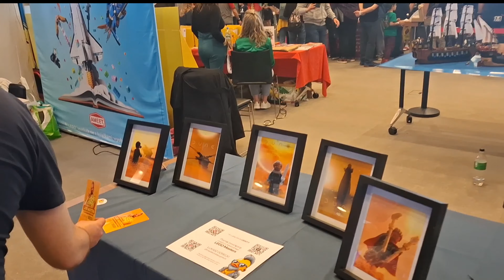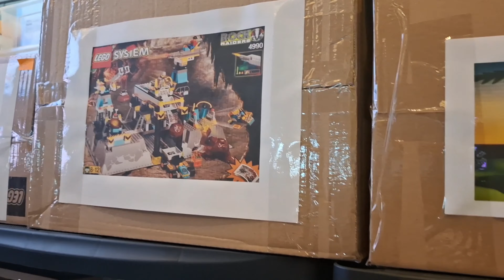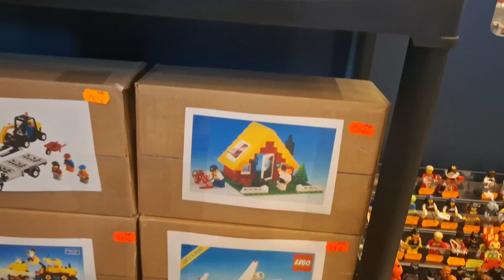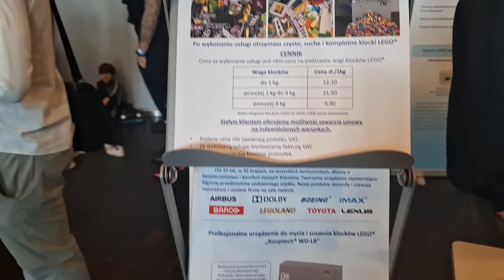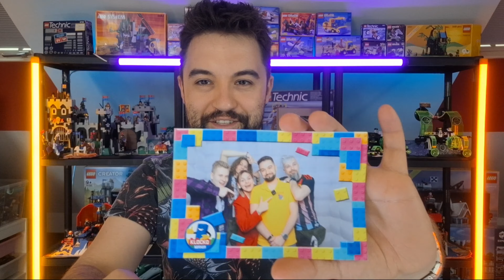KLOCKOMANIA 2024 - RELACJA Z WYDARZENIA + opening pakietu VIP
W końcu! Wrzucamy relację z Klockomanii we Wrocławiu! 🤩 event był w połowie kwietnia, ale trochę byliśmy zajęci innymi sprawami 😅 i montaż się przeciągnął, ale już jest! 🥰
Dźwięk jest trochę kiepski, bo na miejscu było dość głośno (scena) i trzeba było włączyć redukcję hałasu 🙄 Materiał kręcony w niedzielne popołudnie, więc już przed samym zamknięciem wydarzenia- dlatego sporo dobrych mordeczek ma zmęczone twarze, a i my po weselu, więc nie była to żywotność 100% 😎
A na końcu filmu - opening torby z gadżetami dodawanymi do biletu VIP! 😎😎😎

Krecik Sklep z Marzeniami był partnerem wydarzenia - wirtualnym, bo niestety nie mogliśmy być przez cały event, a rozkładanie stoiska na kilka godzin byłoby zbyt problematyczne 🥲 Mamy nadzieję na kolejną edycję!

Nowe zestawy dodawane co kilka dni na krecik.sklep.pl - sklep internetowy ze starymi zestawami LEGO z lat 80 i 90 🤩